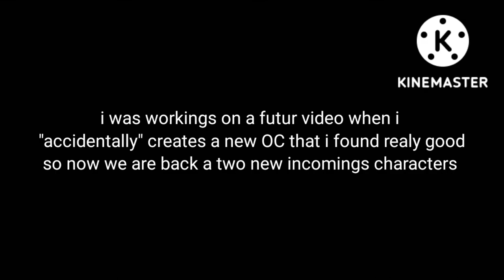a new foe is coming